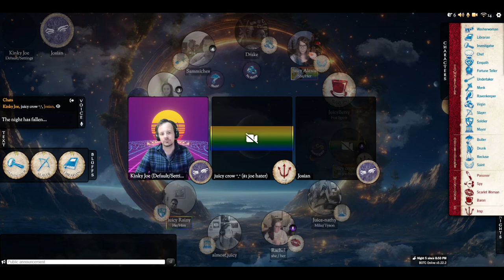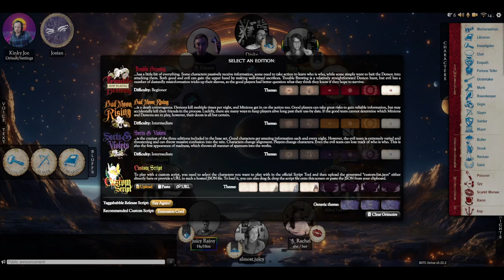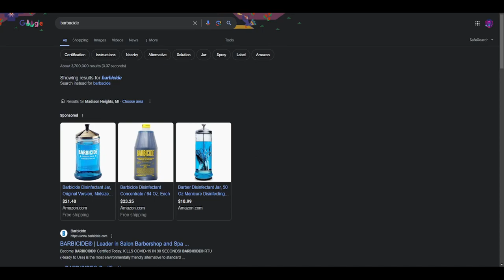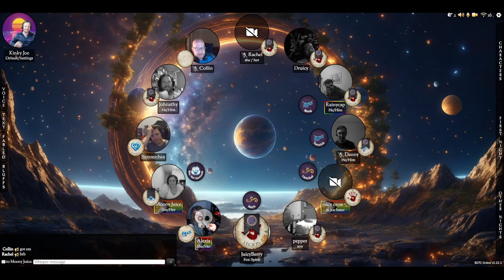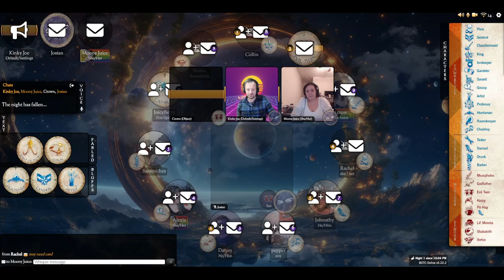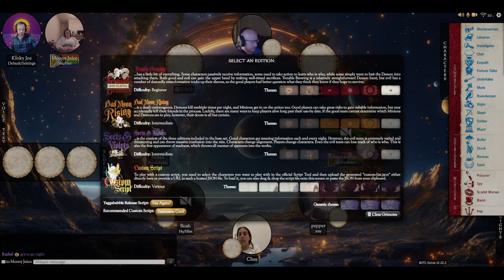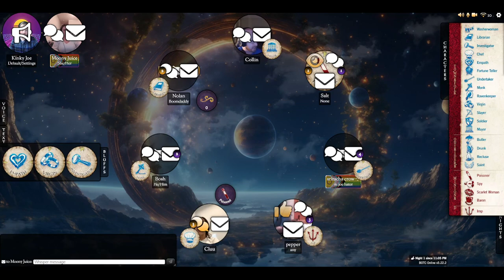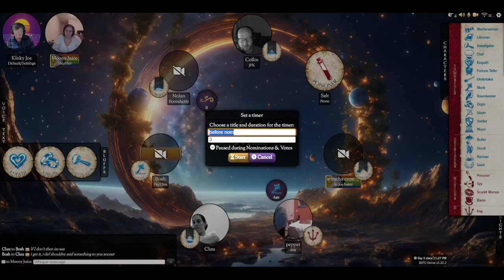Kinky Clocktower: Very Juicy (Can Golem Punch Through Legion?)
Join us as we play some Blood on the Clocktower games.

Come Judge my ST decisions and tell me what you would have done!

Thanks Moony for the beautiful thumbnail art.

Audio Credit Karl Casey @WhiteBatAudio